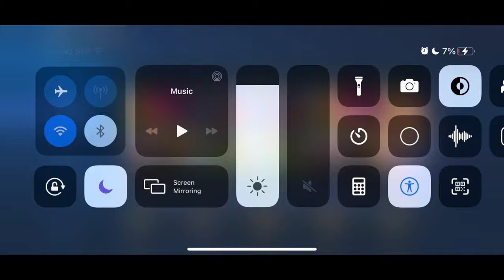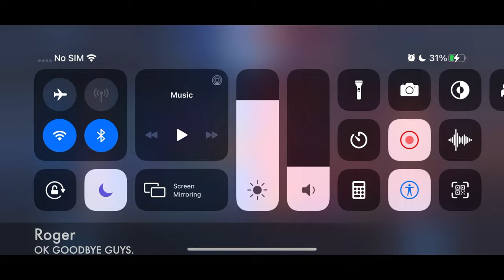Chang'e matches | Mobile legends(Chang'e)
Hello yep heres a chang'e gameplay MONTAGE
IF YOU ENJOY THIS VIDEO MAKE SURE LEAVE:
A LIKED👍

Music in vids: